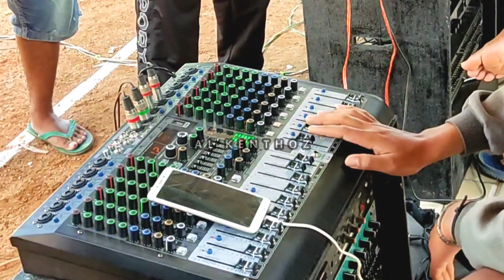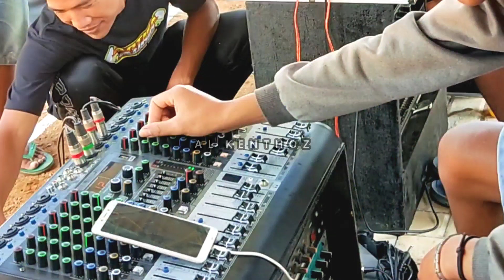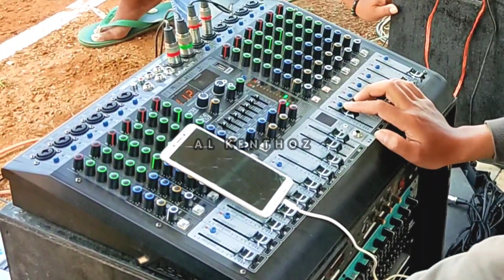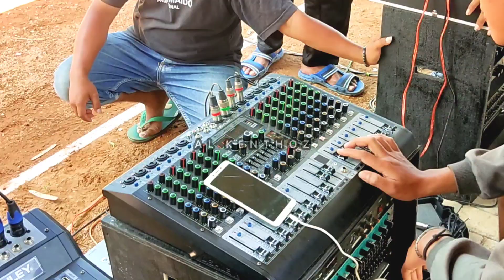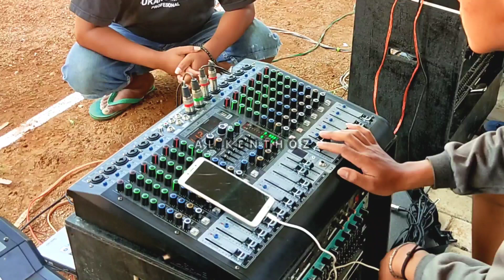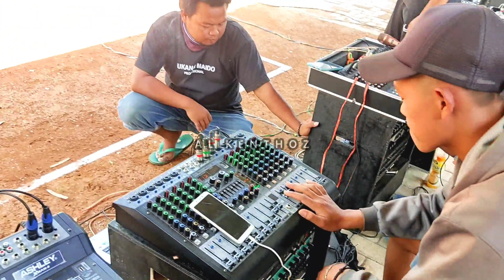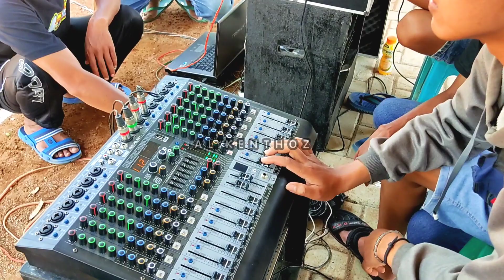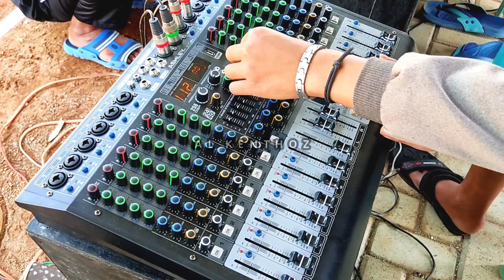Battle Loss Di Parade Miniatur Sound Horeg 2022